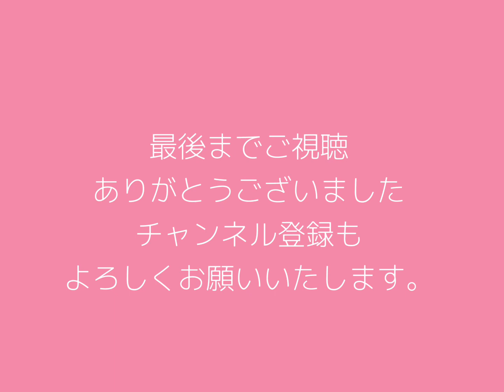【聴き流しradio】 Vol.186 Everybody wants to rule the world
今日は1985年にヒットしたティアーズ・フォー・フィアーズの曲をご紹介しております。

Hello everyone.
Today I am presenting a song by Tears for Fears that was a hit in 1985.

Official YouTube ChannelとInstagramアカウントができました！
こちらもご登録、お願いいたします！

2023年7月　July
7.15　名古屋　Jazz inn LOVELY 　福井亜実(p) 岩見継吾(b）吉良創太(ds) 19:30 start 2set

7.16　岐阜　Natural cafe　福井亜実(p) 岩見継吾(b）吉良創太(ds) 19:30 start 2set

2023年8月　August
8.05　吉祥寺　SOMETIME 福井亜実(p) 岩見継吾(b）吉良創太(ds) 19:00 start 2set

8.20   渋谷クラブクアトロ  中塚武 20th Anniversary Party『PARADE』

2023年9月　September
9.01   目黒Blues Alley Japan Eri Kamiya『Disco Dance Hits』

Live information!

July 2023
7.15 Nagoya Jazz inn LOVELY Ami Fukui(p) Keigo Iwami(b) Sota Kira(ds) 19:30 start 2set

7.16 Gifu Natural cafe Ami Fukui(p) Tsugo Iwami(b) Sota Kira(ds) 19:30 start 2set

August 2023
8.05 Kichijoji SOMETIME Ami Fukui(p) Tsugo Iwami(b) Sota Kira(ds) 19:00 start 2set

8.20 Takeshi Nakatsuka 20th Anniversary Party "PARADE" at Shibuya Club Quattro

2023年9月　September
9.01   目黒Blues Alley Japan Eri Kamiya『Disco Dance Hits』